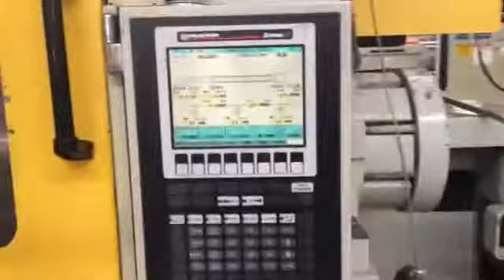935 Ton Cincinnati Milacron Powerline Injection Molding Machine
935 Ton Cincinnati Milacron Powerline Injection Molding Machine, Model N T 9350110, 110 Oz, 2002 Vintage